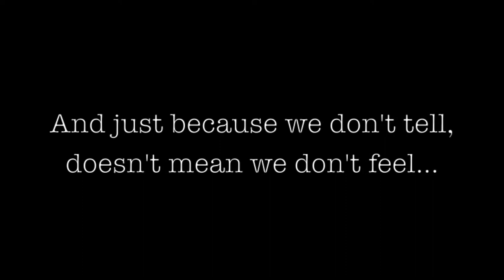Visual Dialogue:This is why you can never understand a women's anger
Produced by
Tianyi Xie
Inyoung Kwon
Hector Alvarez

Project assigned by
Franz Werner
Rhode Island School of Design